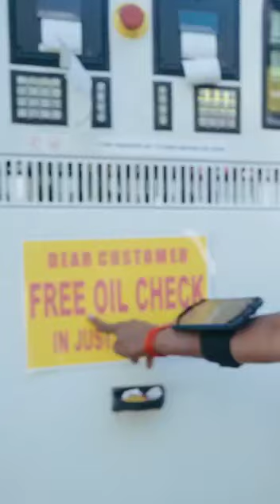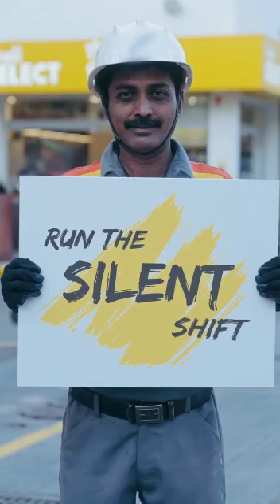Empowerng Jobs Deaf proud and Pwd